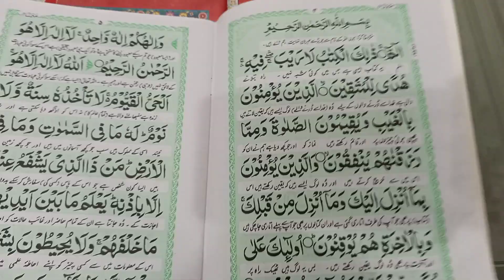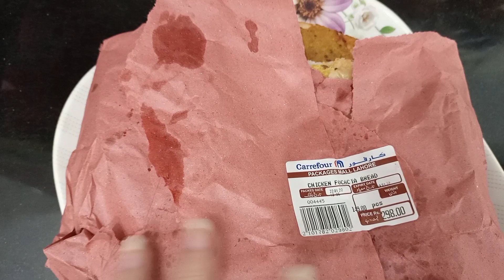Friday routine | Labours ky shashky | Namkeen Chicken recipe